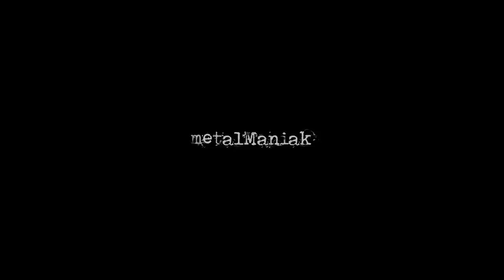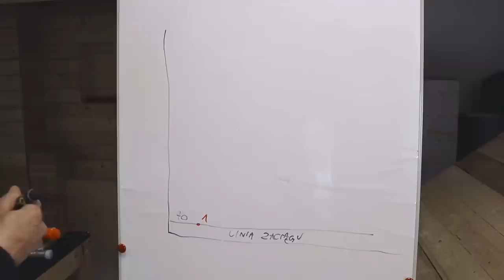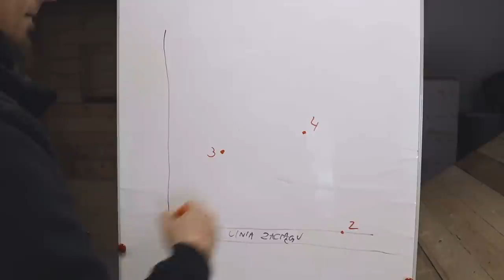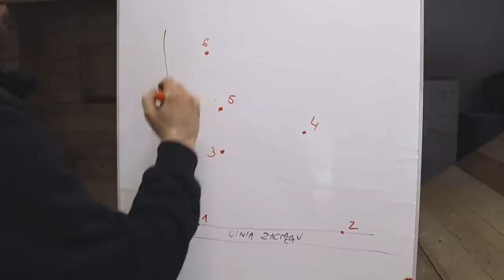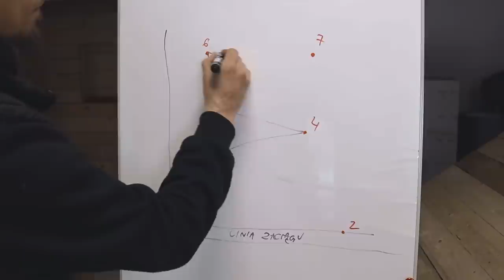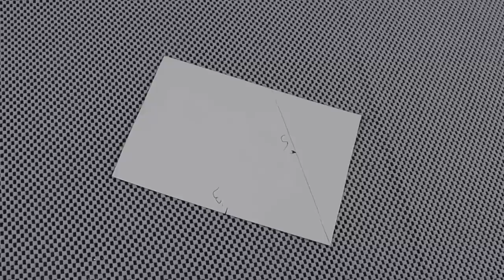KOZUBEK - tylna obróbka komina z odpływem